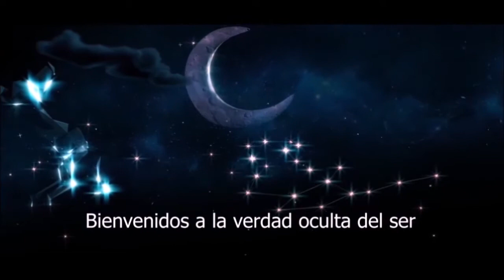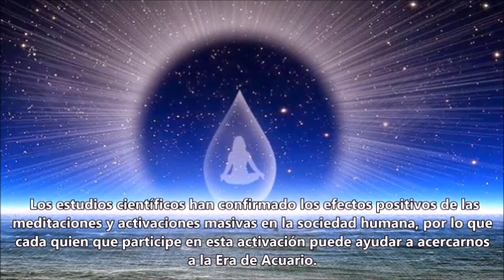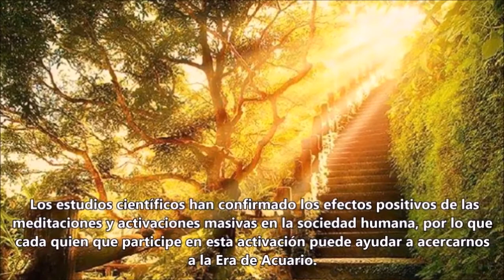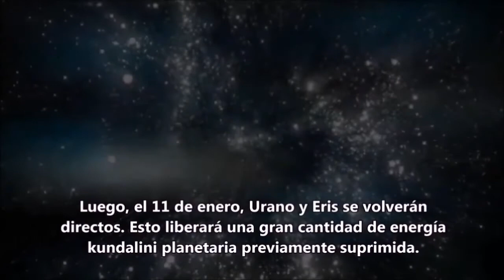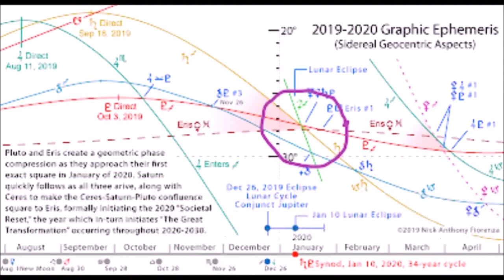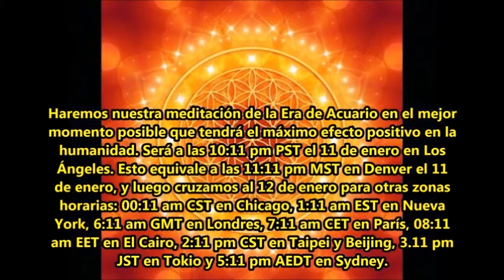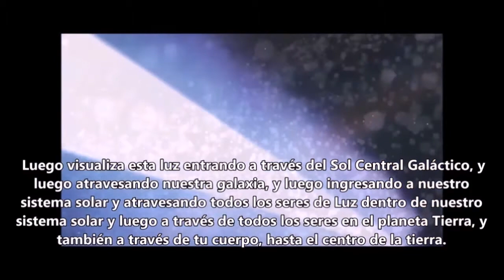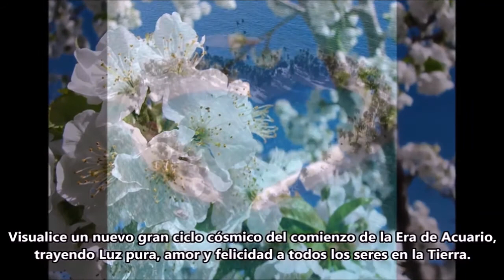ERA DE ACUARIO